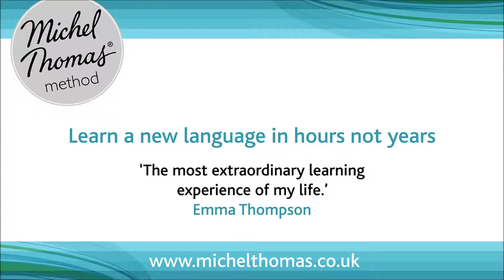Michel Thomas Start Hindi with Akshay Bakaya Part one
Part one of Hodder Pod's interview with Michel Thomas Start Hindi language course author, Akshay Bakaya.